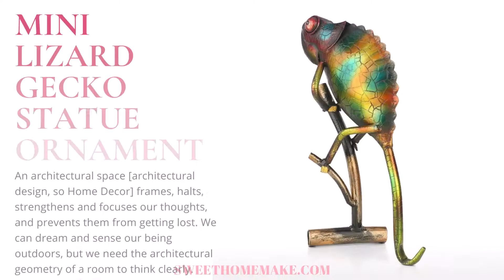Lizard Statue Gecko Ornament Mini Bearded Dragon Decor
This Mini Lizard Statue which we created by implementing the idea of designing a happy & fun space for kids was produced as Lizard Ornament-Gecko Ornament. There are many things for children that can lead to a sense of discovery in nature and social life. Live animals are one of them. The Lizard, one of the most special animals and belonging to the reptile group, is a wonder for children with its colorful character and speed. Families should engage and interaction their children intensively with nature and animals. Because there are many things to learn from nature and animals. For example, survival and strategy-building feelings, such feelings can be easily learned from animals. As a result of handmade and handcraft techniques, we adapted the sculpture approach to a metal material, and Ornament was produced as a unique Lizard Statue. It can be preferred both as a home decor (especially for children; at the Nursery and Kids Room) and as a unique gift. We have preserved the color texture of lizards in this product, and tropical colors will give your living space a special atmosphere and entertainment. This is a predatory lizard creative ornament. The colored lizard hide on the branches and stares at its prey. The tail is naturally placed, ready to take a leap to harvest its lunch. The product attached outstanding importance to the details and it’s very lifelike. The stripes on the lizard’s body are very delicate and realistic. Using environmentally friendly painting technique and special anti-rust handle, it will not easily fade and paint even exposed to the sun and rain. Suitable for gardens, terraces, study rooms, and living rooms.

Specifications
Material: Iron Paint
Color: Blue Yellow Orange Red Black
Product size: 23X10X27 CM.
Package size: 24X11X28 CM.
Product weight: 550g.
Package weight: 700g.

Package List
1 * Small Lizard Metal Statue as Ornament & Decor